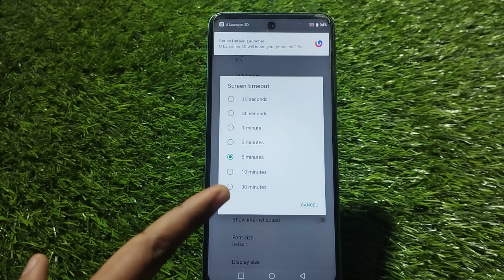How To Change Sleep Time In Tecno Pova 4, How To Change Lock Screen Time In Tecno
How To Change Sleep Time In Tecno Pova 4, How To Change Lock Screen Time In Tecno Pova 4, Auto Screen Off Setting Kaise Karen,

Sleep_Time Tecno Pova 4